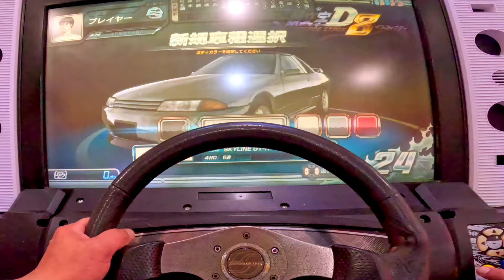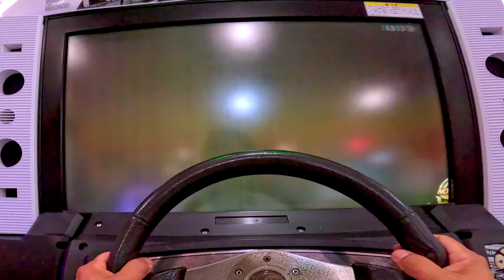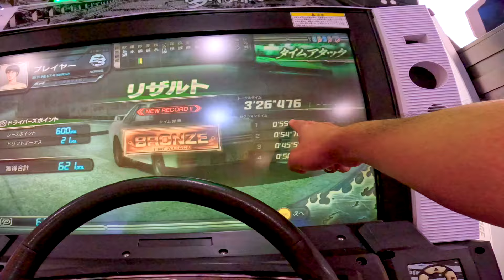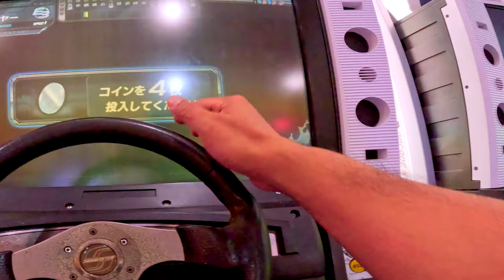在車站的湯姆熊玩頭文字D，妙義關 HD 1080p